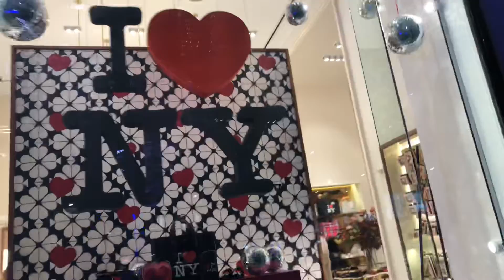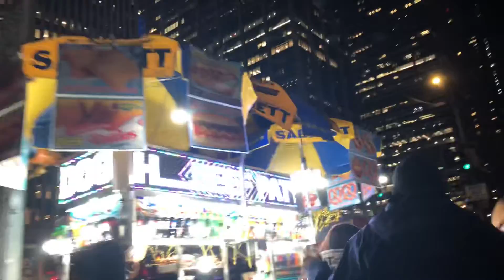SAKS windows and Rockefeller Center in Manhattan Midtown NYC - December 7, 2021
SAKS Manhattan NYC by Rockefeller Center - NYC - December 7, 2021